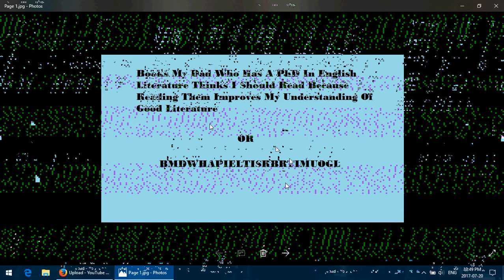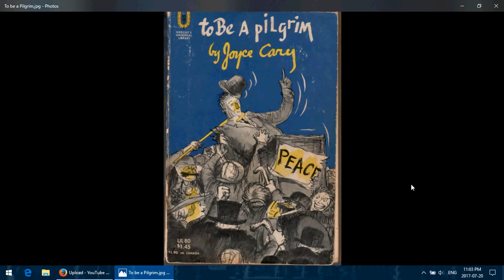Literary Chatter: To be a Pilgrim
To be a Pilgrim by Joyce Cary is the second in the trilogy begun with Herself Surprised. It's a story of regrets, of inadequacy and of the way change in the world tends to outstrip everyone.

The copyright date is 1942, and although I can't find the publication date of this edition, it may well be sometime in the 1970s. The publisher is Grosset and Dunlap for the company's Universal Library.

I suspect the cover is by B. Krigstein again, but I wouldn't swear to it.